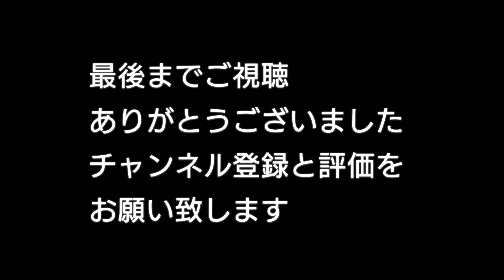大佐倉駅駅近くの風景(写真のみです)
千葉県佐倉市にある京成本線大佐倉駅と、駅周辺を歩きました。撮影日は8月11日でございます。今回は写真のみで、動画はございませんので、ご了承ください。